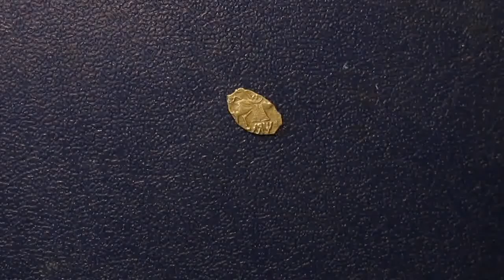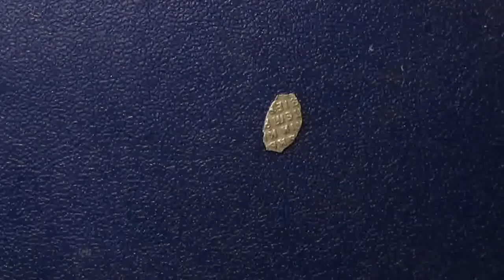События истории России и мира за 1710 год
1710 (тысяча семьсот десятый) год по григорианскому календарю — невисокосный год, начинающийся в среду. Это 1710 год нашей эры, 710 год 2 тысячелетия, 10 год XVIII века, 10 год 1-го десятилетия XVIII века, 1 год 1710-х годов.